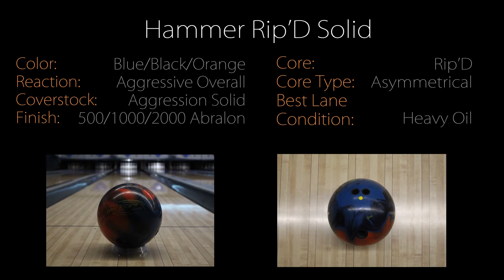Hammer Bowling: Rip'D Solid & Rip'D Comparison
The Rip’d solid is about 4-5 boards stronger than the Rip’d and really just a beast.